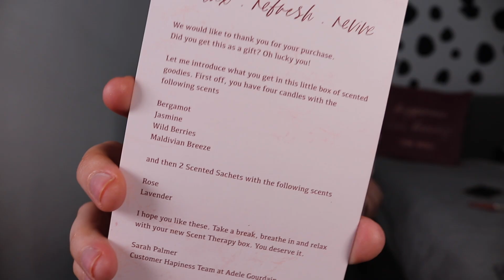REACTING TO YOUR WORST & FUNNIEST DATES | GIRL TALK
It's been a while since we've talked about dating on my channel, as you guys know (or may not know) ya gals single, and have been on a fair few dates... but I wanted to hear from your side and ask you guys on insta whats your worst / funniest dating moments... grab a drink and a snack and have a laugh with me reacting to your stories! xox

My scent therapy box:

MORPHE (£5 off) GLAMFAM1412
Milk And Blush Hair Extensions   BLENDBYHAN5 (UK)  BLENDBYHAN10 (US)

Songs -
NVM by FranchescaMakesMusic